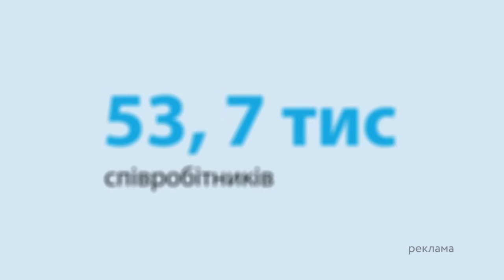Новини Факти ICTV - випуск новин за 23:00 (14.08.2023)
У новому випуску програми Факти ICTV для Єдиних новин дивіться:

- Наші воїни відбили у ворога три квадратних кілометри на Бахмутському напрямку - Маляр.

- Троє людей постраждали внаслідок ворожої атаки на Одещину. 15 безпілотників та вісім ракет типу Калібр ворог випустив минулої ночі по Одещині.

- У Хмельницькому службовця військкомату арештували, коли той брав хабар за звільнення від мобілізації.